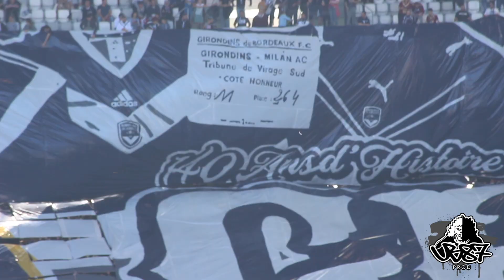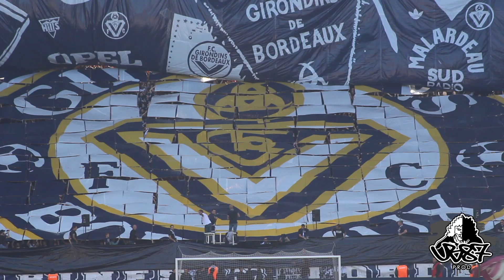Saison 2021-2022 FCGB - FC Nantes ULTRAMARINES BORDEAUX 1987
FCGB - FC Nantes ULTRAMARINES BORDEAUX 1987
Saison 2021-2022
140 ans FCGB